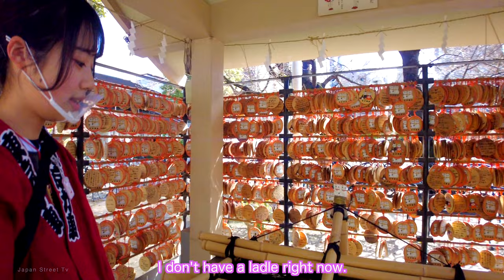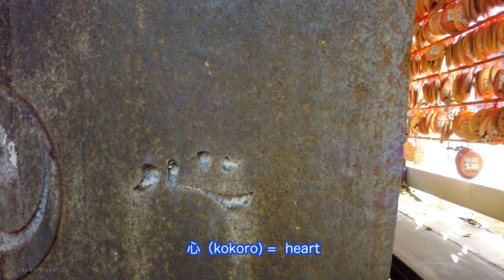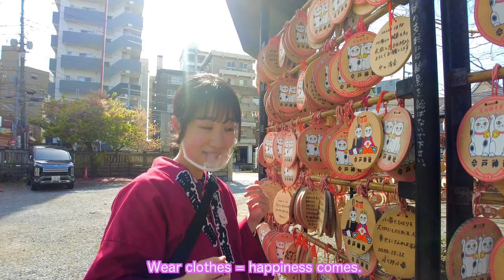【4K】Tokyo Rickshaw Super Cute Girl Yuka chan's Dreams of Get Marriage (Part 2)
In this episode, she answered some questions from fans.

This video was filmed at Tokyo Jinrikisha in Asakusa. Our driver this time is this girl who was requested by many of our viewers! Yuka-chan.
In part 2, a guide to Imado Shrine. Fans' Question Corner

The word of interest this time is
"Marriage"

Yuka is very busy right now, with fans all over the world!
She seems to be doing a lot more than just working at Tokyo Rikishi. In the video, we asked her to tell us what she is up to and what she plans to do in the future.
It's a very valuable video!
Please enjoy it to the end!

Speaking of rickshaw videos, I respect you, Japan Exeplorer and GUIDE TO JAPAN TRAVEL!

動画内で使用している主な音楽はYouTube　オーディオライブラリの音楽です。